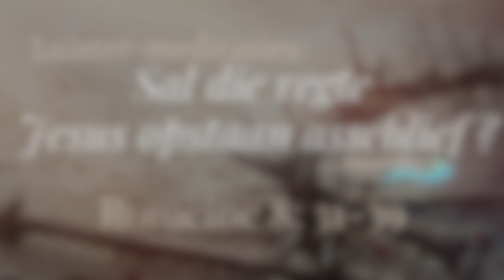Luister-meditasies: Sal die regte Jesus opstaan asseblief? 21 (Romeine 8:31-39)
Musiek:

In God Alone - Margaret Rizza